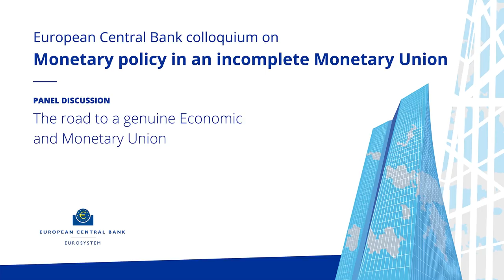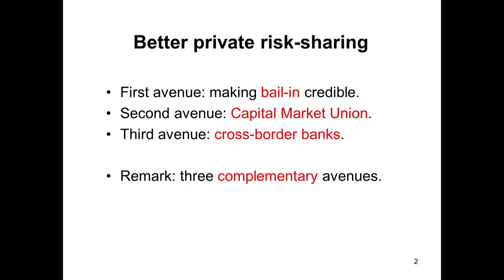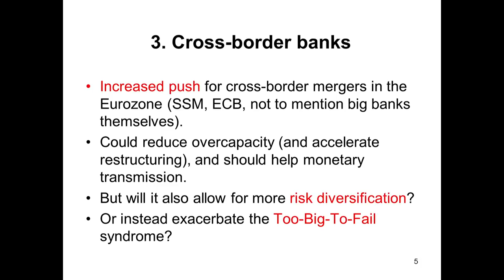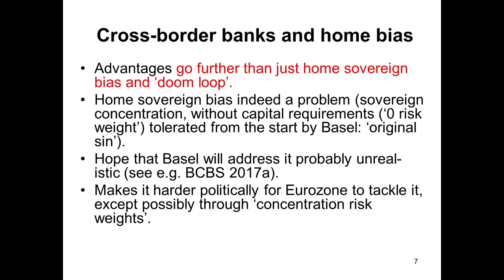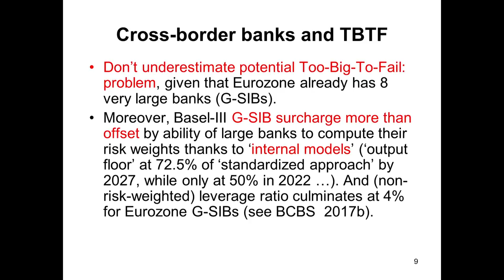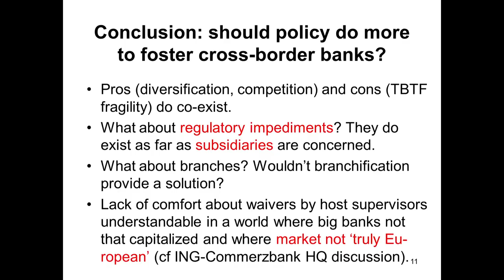ECB colloquium held in honour of Peter Praet - Panel discussion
Monetary policy in an incomplete Monetary Union
An ECB colloquium held in honour of Peter Praet

Tuesday, 21 and Wednesday, 22 May 2019

Panel discussion
The road to a genuine Economic and Monetary Union
Chair: Daniela Schwarzer, German Council on Foreign Relations

Panellists

Elga Bartsch, BlackRock
Mathias Dewatripont, Solvay Brussels School of Business and Management, Université libre de Bruxelles
Jeroen Dijsselbloem, Former President of the Eurogroup
Sylvie Goulard, Banque de France
Mario Monti, Bocconi University